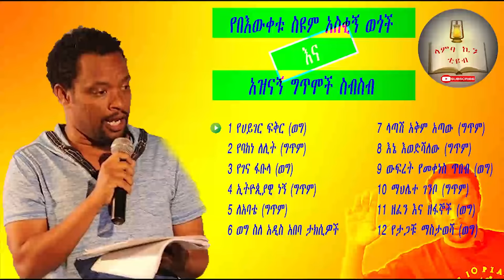በእውቀቱ ስዩም ያልተሰሙ አስቂኝ ወጎች እና አዝናኝ ግጥሞች ስብስብ | Bewketu seyum/ Lamba kin tube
የዚህ ቻናል ባለቤቶች እነማን ናቸው፡፡

Humorous, inspiring poetic voice narration for lamba kin tube
ውድ ተከታታዪቻችን  ስለምትከታተሉን እያመሰገንን የናንተ አስተያየት ለኛ መሻሻል ስለሚጠቅም  የተሰማችሁን አስተያየት ኮሜንት ላይ አስቀምጡልን ፡፡

የበእውቀቱ ስዩም ከመድረክ ላይ የተወሰዱ ያልተሰሙ አስቂኝ ወጎች እና አዝናኝ ግጥሞች ስብስብ ይዘንላቸሁ ቀርበናል፡፡

የ13 ወር ወሬ (ወግ) (0:00)
የባከነ ለሊት (ግጥም) (8:39)
የገና ፋቡላ (ወግ)  (11:14)
ኢትዮጲያዊ ነኝ  (ግጥም) (20:07)
ለአባቴ  (ግጥም) (21:35)
ወግ ስለ አዲስ አበባ ታክሲዎች(ወግ) (23:00)
ላጣሽ አቅም አጣው  (ግጥም) (31:33)
እኔ እወድሻለው  (ግጥም) (32:17)
ክብደት የመቀነስ ጥበብ (ወግ) (33:18)
ማህሌተ ገንቦ  (ግጥም) (40:58)
ዘፈን እና ዘፋኞች (ወግ) (41:48)
ተፈጥሮን ደጅ ልጥና  (ግጥም)  (50:10)
የሀይገር ፍቅር (ወግ) (51:28)
የታጋቹ ማስታወሻ (ወግ) (58:30)
ግብዣው (ወግ) (01:15:05)